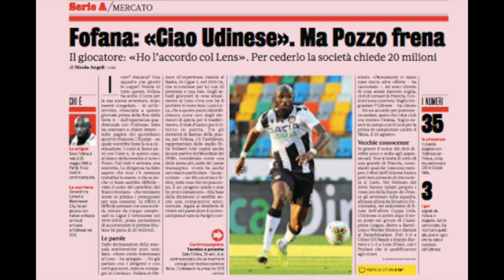L'Histoire de Seko Fofana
Seko Fofana est l'une des meilleures recrues du Racing Club de Lens cette saison. Pas Si Bet te propose de découvrir son histoire.
Seko Fofana a un parcours atypique: une formation au Fc Lorient, un départ à 17 ans à Manchester City, deux prêts à Fulham et au Sporting Club de Bastia, une expérience en Serie A à Udinese avant de revenir en Ligue 1 à Lens.
Son arrivée chez le promu lensois a surpris les observateurs. On pensait qu'il allait poursuivre dans un club qui joue l'Europe comme l'As Rome, La Lazio, Atalanta Bergame.
Ce grand fan de Yaya Touré ne déçoit pas cette saison. Les supporters lensois apprécient ses qualités:  puissance, générosité,  capacité à se projeter, à casser les lignes adversaires et décisif.
Seko Fofana a également pris la décision en 2017 de porter les couleurs de la sélection ivoirienne.

Viens découvrir son parcours, son histoire, ses buts.

Seko Fofana, Seko Fofana football, Seko Fofana Lens, Seko Fofana Racing Club de Lens, Seko Fofana Cote d'ivoire, Seko Fofana goal, Seko Fofana histoire;

Like, partage, commente, propose des footballeurs!